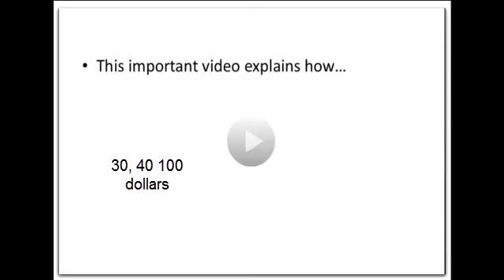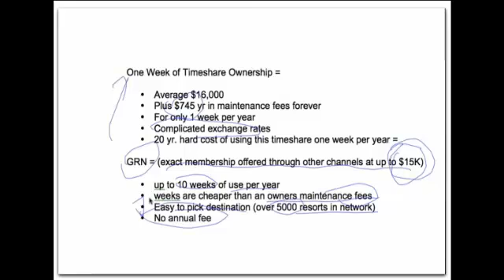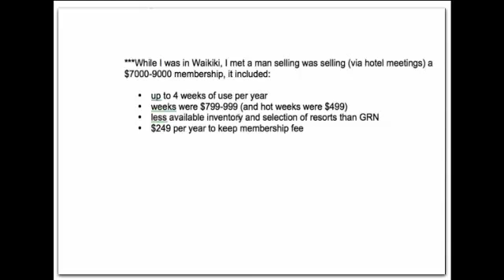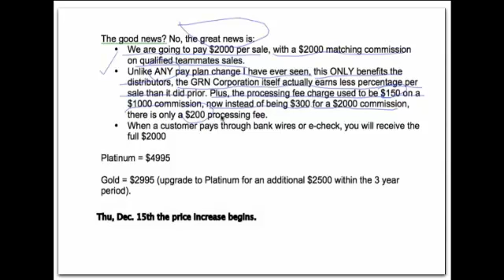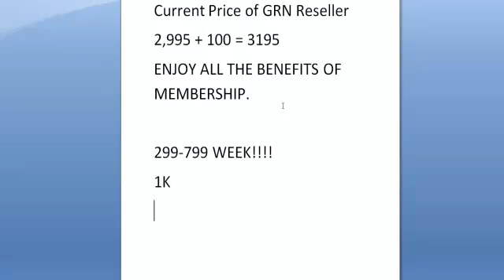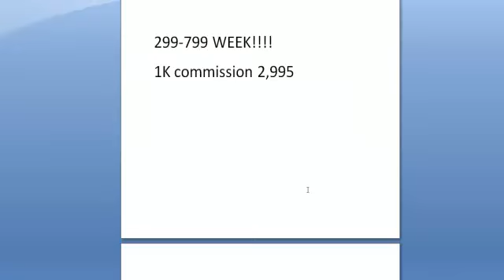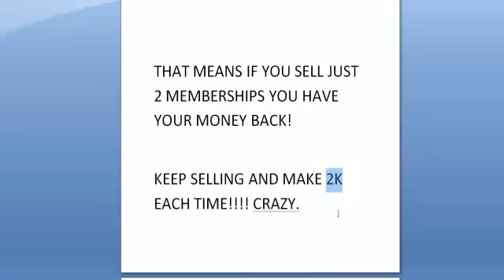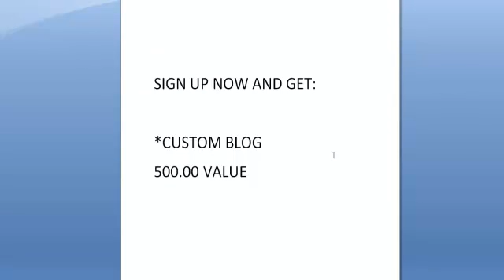Looking to make money online?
Offer ends December 15th.  I am only accepting 3 applicants to show how to make money online in the travel industry.  If you are interested, make sure to fill out my application.